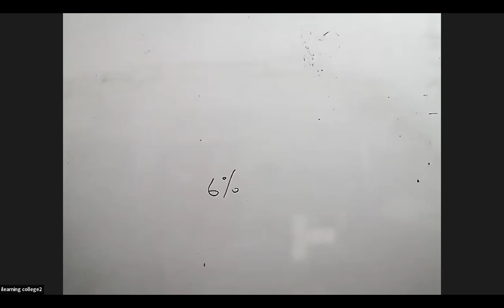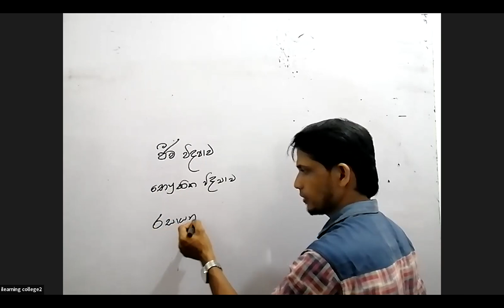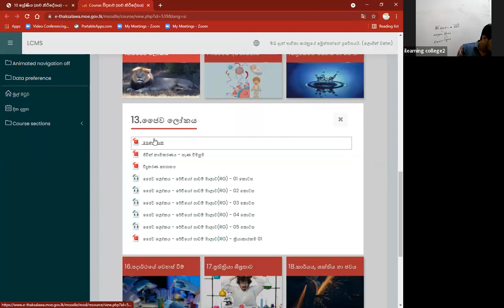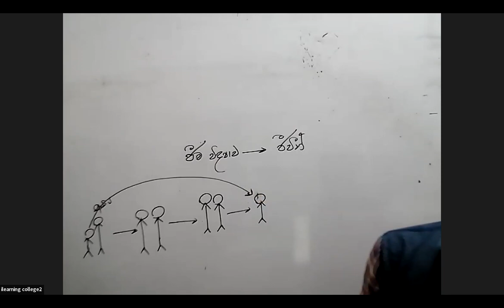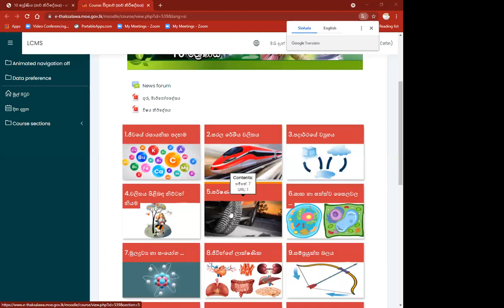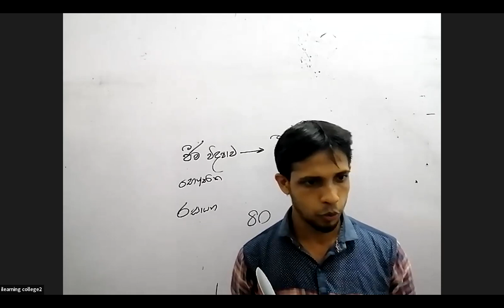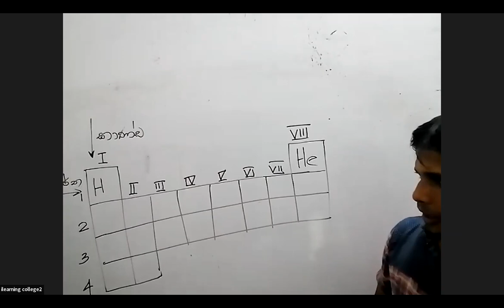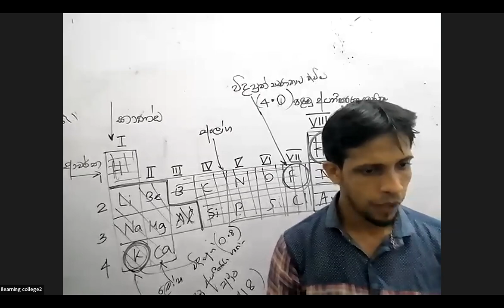10 ශ්‍රේණිය විද්‍යාව Dec 8, 2021